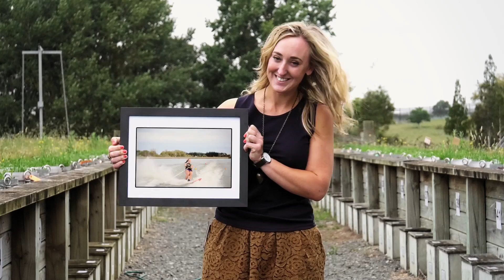AgResearch, Farm Systems and Environment Recruitment Campaign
Tandem worked with AgResearch to produce a video for a specific role as part of their farm systems and environment recruitment campaign.